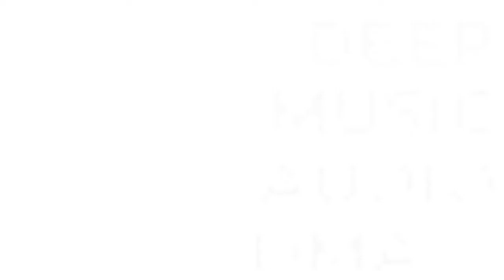Top 10 New Music Releases to Celebrate the Holiday Season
I'm ThiagoAssis owner of DeepMusicAudioDMA
Check out what You'II find on my Website?
- Signup in my Free copyright music channel - Deep Music Audio
- Call today for Freelancer Jobs
- Referral and credit links
- Act now Click button,description and/or bio and discover:
- Signup in my Review Channel ThiagoAssis and Freecopyrightmusic channel - DeepMusicAudioDMA